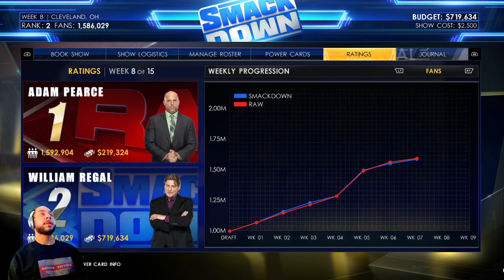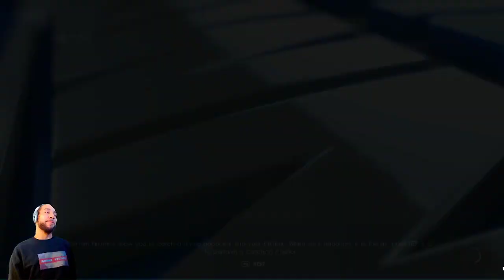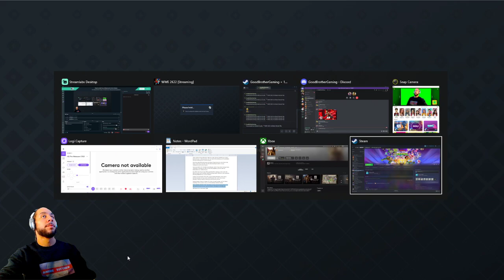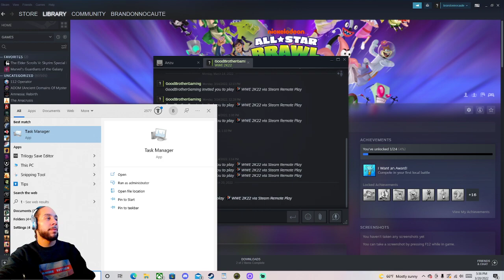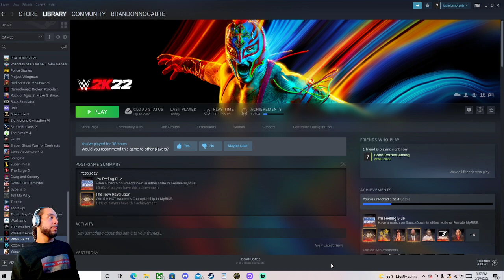WWE 2K22: Co-Op My GM (part 2)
An unfortunate ending but a good stream overall. Not sure how this will affect the next stream.